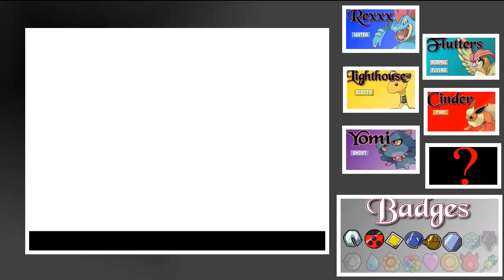Pokemon SoulSilver | Episode 20 | The Leaders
We finish the Team Rocket hideout today.